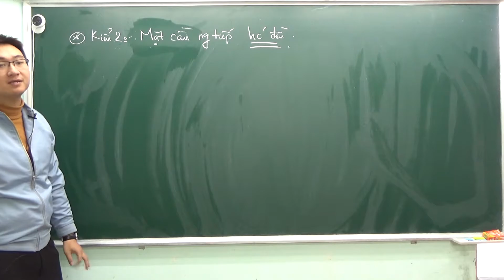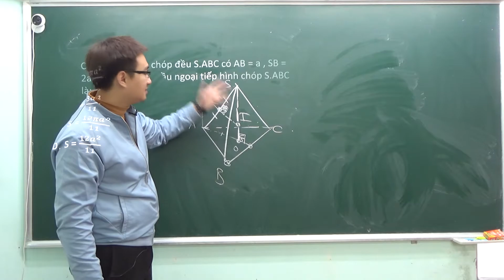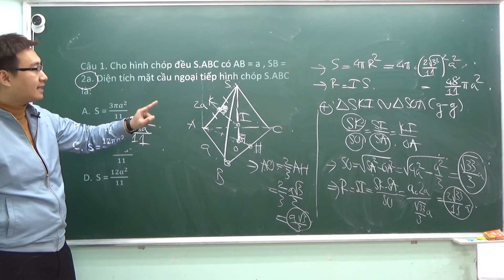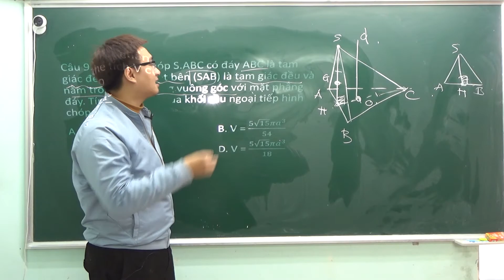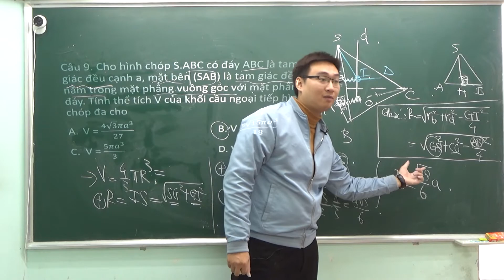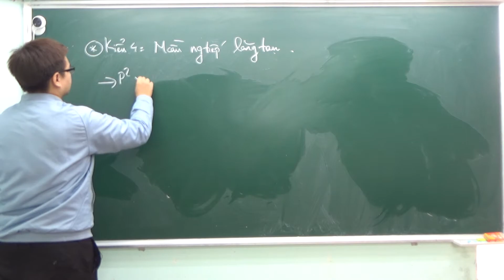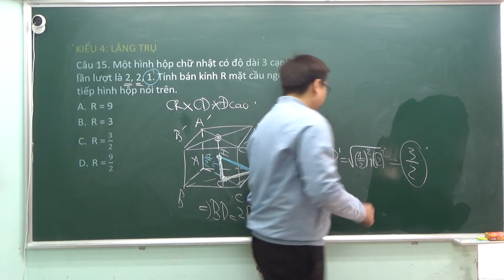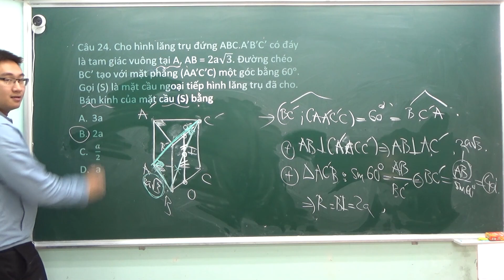BÀI 3.2: MẶT CẦU NGOẠI TIẾP |Dạng chóp đều, hình chóp có mặt bên vuông góc , lăng trụ đứng | TOÁN 12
Bài giảng: MẶT CẦU NGOẠI TIẾP (PHẦN 2) - Dạng bài hình chóp đều , hình chóp có mặt bên vuông góc với mặt đáy, lăng trụ đứng

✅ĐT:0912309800